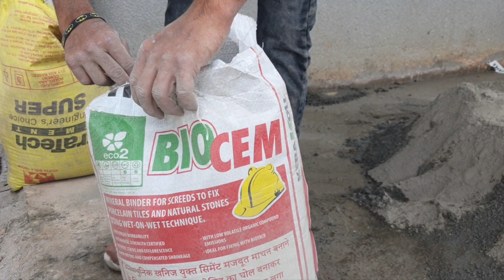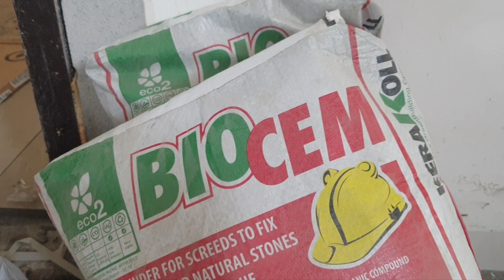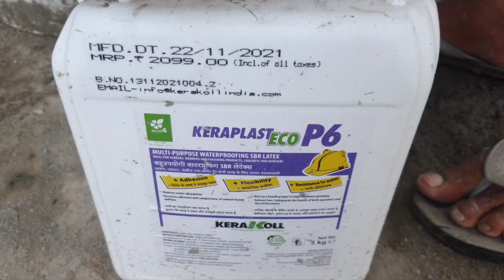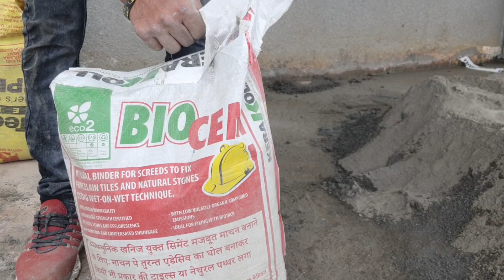Biocem Application Video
MINERAL BINDER FOR SCREEDS TO FIX VITRIFIED TILES AND NATURAL STONES USING WET-ON-WET TECHNIQUE AND AS A DRY SCREED FOR Feature & Advantage:
UNDERLAY APPLICATION.
PROLONGED WORKABILITY
GUARANTEED PERFORMANCES
DOES NOT CREATE STAINS
NO EFFLORESCENCE EFFECT
RAPID-DRYING AND NO CURING
COMPENSATED SHRINKAGE
IDEAL WITH BIOTACK
CERTIFIED WITH QUARTZO
PUMPABLE
Surface : CEMENT BASED SURFACES, FLOORS IN CONCRETE
LOW-DENSITY CONCRETE, HEAT-INSULATING AND SOUNDPROOFING PANELS, EXISTING PCC AND IPS
Materials : VITRIFIED TILES, LOW THICKNESS SLABS, CERAMIC TILES
LARGE FORMATS, NATURAL STONE, RECOMPOSED MATERIALS
GLASS AND CERAMICS MOSAICS.
Uses : INTERNAL - EXTERNAL SCREEDS, DOMESTIC APPLICATIONS
COMMERCIAL APPLICATIONS, INDUSTRIAL APPLICATIONS
STREET FURNITURE, HEATED FLOORSUSES

PREPARATION OF THE SURFACE
All surfaces must be dimensionally stable according
to IS 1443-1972, level, cured, undamaged, compact,
rigid, resistant, dry and free from any debonding
agents and from damp rising.
• SCREED PREPARATION
Biocem is mixed using water and inert materials until
a semi-dry consistency is obtained. Use Kerakoll
Quartzo to obtain certified screeds or use inert
materials of assorted grain size from 0 to 8 mm,
cleaned from dust and earth residues, to create
screeds with thicknesses between 20 and 80 mm.
The percentage of mixing water varies depending on
the humidity content in the inert material.
• Application
Biocem is applied using the traditional methods.
for cement-based screeds: preparation of levelling
layers, casting and compacting of the mix,
flattening and final smoothing with a power floater
or mechanical means. To obtain the mechanical
performance required, the screed must be carefully
compacted.
For the fixing of tiles and natural stones please refer
to the BioTack adhesive slurry technical data sheet.
• Cleaning
Residual traces of Biocem can be removed from
tools and machinery using water before the product
hardens. Biotack India Code: P956 2015/02 IN PREPARATION
AND USE WORKABILITY